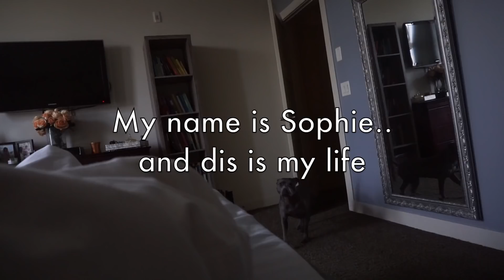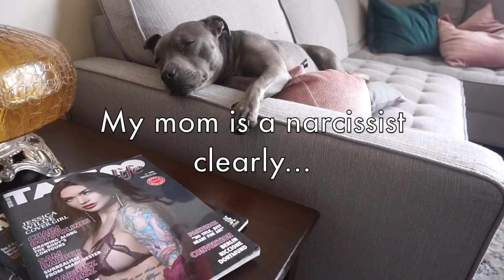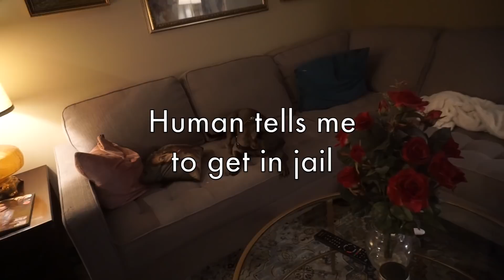Day in the life of Sophie | JESSICA WILDE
Just your average dog day with Sophie!